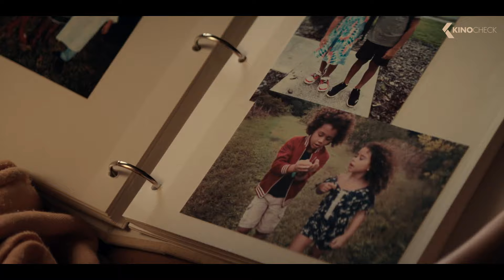SUNCOAST Trailer (2024) Woody Harrelson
While caring for her brother along with her audacious mother, a teenager strikes up an unlikely friendship with an eccentric activist who is protesting one of the most landmark medical cases of all time.

Suncoast (2024) is the new drama starring Laura Linney, Woody Harrelson and Nico Parker.